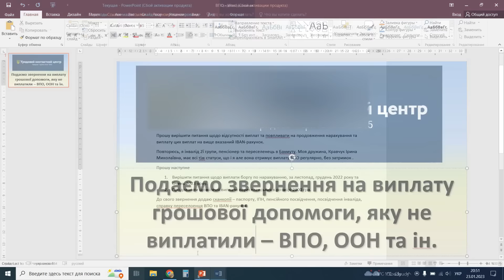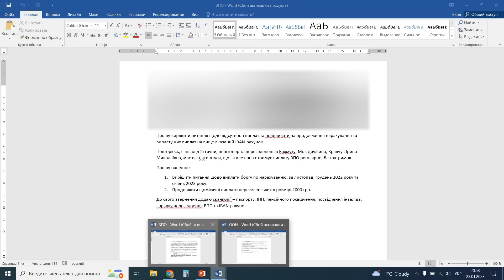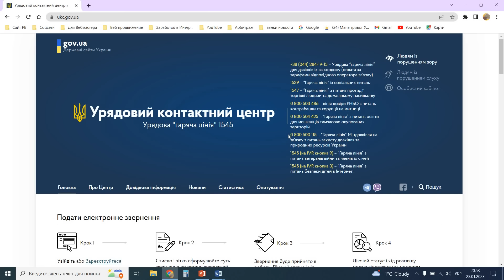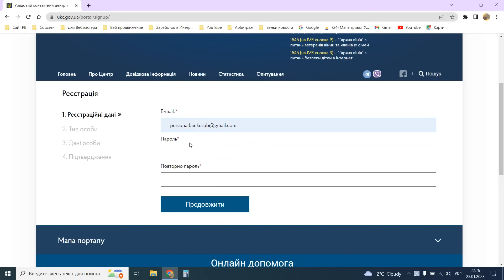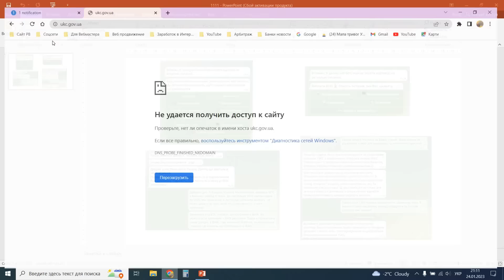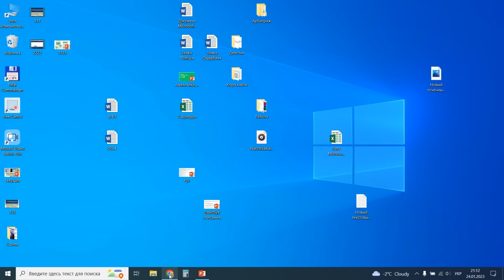Подаємо звернення на виплату грошової допомоги, яку не виплатили | ВПО, ООН та інші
В цьому відео ми покажемо Вам на практиці, як подати заявку-звернення на сайті Урядового контакт центру, щоб Ваше звернення прийняли, зареєстрували та вирішили. Подавати звернення ми будемо на тему невиплати грошової допомоги ВПО чи ООН та інших міжнародних організацій, або якщо виплатили частково.
Таймкоды:
00:00 Про що це відео?
02:27 Реєструємось для подачі звернення на виплату ВПО чи ООН.
06:00 Чому не вийшло плдати звернення?